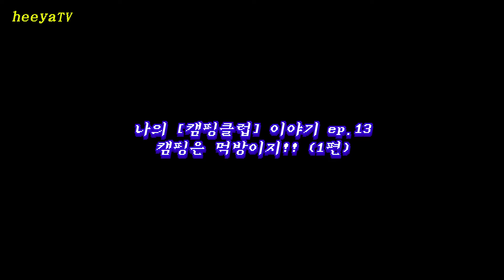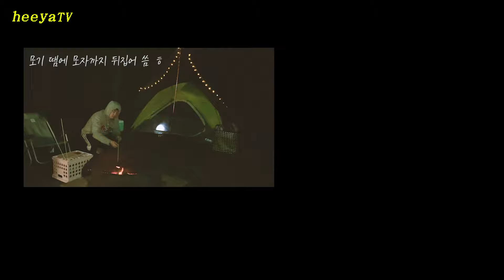미국캠핑 | 미국에서 캠핑먹방 ! / 랍스터 먹방/ 첫 캠핑여행 /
허비도 나도 처음으로 해 보는 캠핑여행.
요새 갑자기 핑클언니들이 캠핑하느라 아마도 다들 캠핑에 관심이 많아지실 것 같은뎅 ㅋㅋㅋ

모든게 서툴고 쉽지 않았지만, 그만큼 너무 재미있었다.
무엇보다도 ... 역시 우리가 해먹은 모든 음식들이 그립다!!!

캠핑가서 해 먹은 요리모음 1편 !
2편까지 기대해주세요!!

로드트립 루트 : 미국 뉴저지 출발 - 캐나다 나이아가라 - 몬트리올 - 미국 아카디아 국립공원 - 홈스윗홈
Campsite info : Seawall Campground, Maine, USA